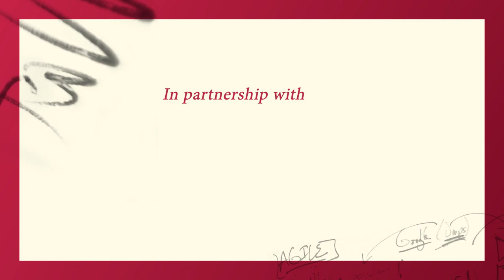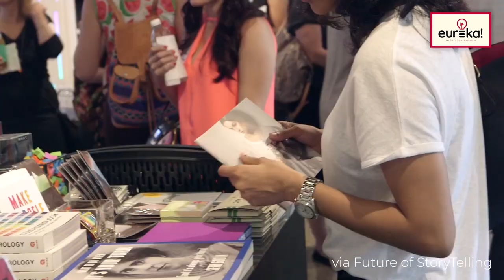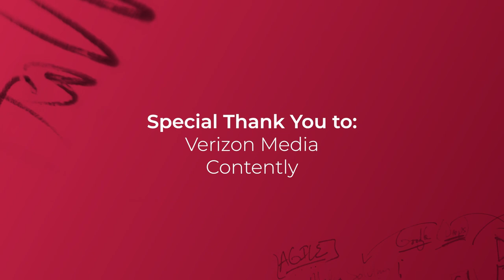Eureka! How the experiential retail store STORY started over a bet from founder, Rachel Shechtman.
Welcome to another edition of Eureka! A show and podcast about big ideas and how they came to be.

In this episode, I get to chat with Rachel Shechtman who is the founder of the amazing and innovative physical retail experiential store, STORY. Rachel gives us the inside scoop on the Eureka moment of how the first shop came to be, what business assumptions she had to overcome and where she is most creative. She even riffs to come up with a new STORY edition on the spot. I sat down with Rachel a few weeks ago in NYC and she was nice enough to be amazing and brilliant, as she is all the time.

Special thanks to Verizon Media for their amazing support of this series about innovation and inspiration. As part of this episode, you can hear Andrea Wasserman speak about her moment of Eureka about her discovery of how to be a rule changer vs a rule breaker.